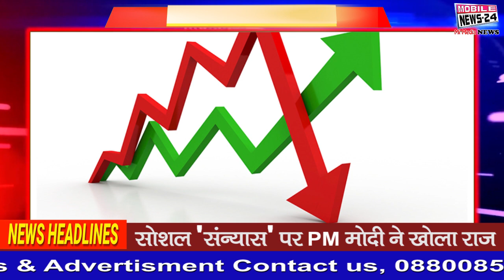4 March Midday News | दोपहर की फटाफट खबरें | News Headlines | Hindi News | Mobile News 24.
4 March Midday News | दोपहर की फटाफट खबरें | News Headlines | Hindi News | Mobile News 24.